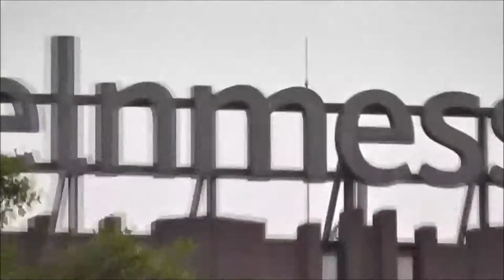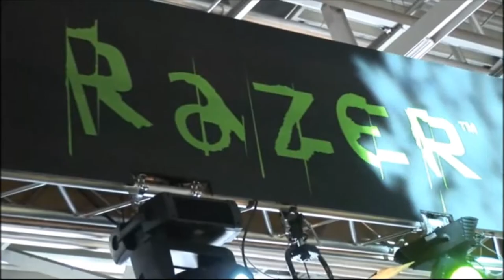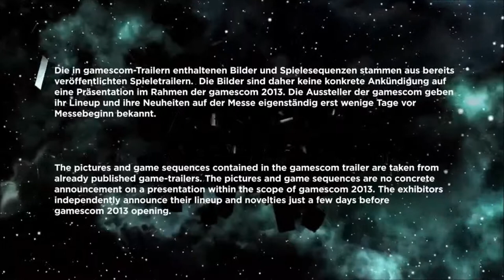Gamescom | Fan made Trailer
Gamescom MashUp-Trailer for 2014